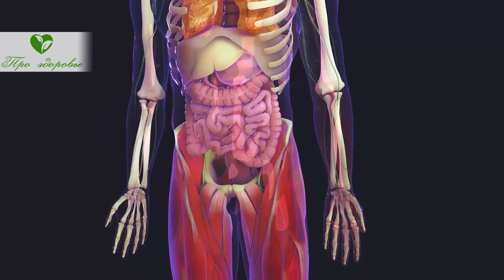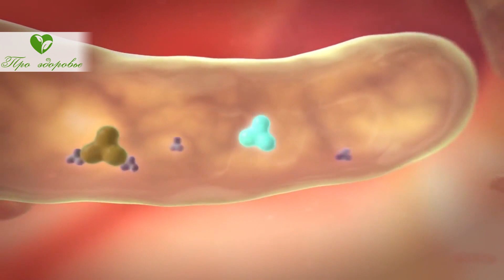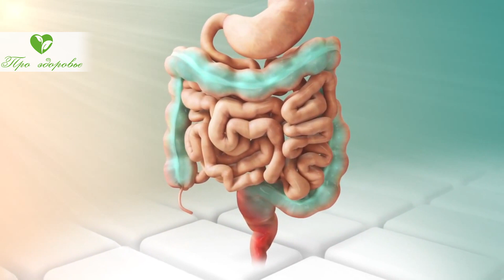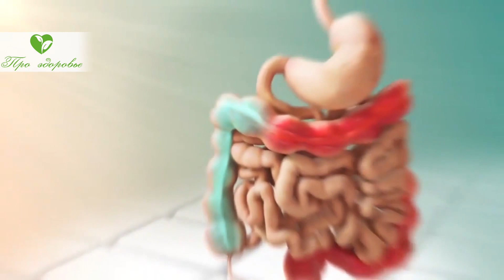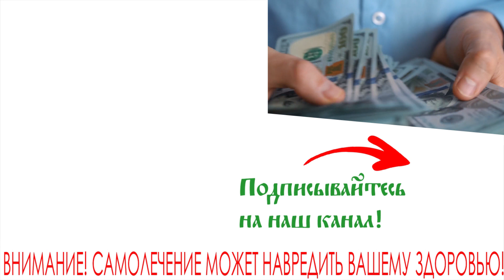Щадящая чистка кишечника! Удалите килограммы токсинов из вашего тела, если...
Что происходит в кишечнике? В каких случаях надо чистить кишечник? Какие продукты помогут очистить кишечник?
Смотрите видео до конца и получите ответы на свои вопросы!
Ежедневно в организм поступаю в большом количестве не только питательные и полезные вещества, но и различные токсины и шлаки. Кроме того они образуются в результате различных обменных процессов.
Что происходит в кишечнике?
Кишечник имеет большую протяженность. Длина его составляет примерно 8-9 метров. На всем протяжении происходит расщепление и всасывание белков, жиров, углеводов, минералов, витаминов, воды и микроэлементов. В процессе этого образуются токсины, которые организм должен удалить, чтобы не было отравляющего воздействия на клетки.
Основным механизмом выделения является тот же кишечник. Именно здесь формируется субстанция, в которую адсорбируются продукты отхода жизнедеятельности.
Выделение её должно происходить регулярно.
Однако, возможно затруднение транспортировки по кишечнику, возникновение застоя, оседание на стенках кишки вредных веществ.
Вот в тогда необходимо проводить очищение кишечника.
Что же это за симптомы, которые просигнализируют о необходимости проведения очищения кишечника?
В каких случаях надо чистить кишечник?
При зашлакованности кишечника появятся следующие симптомы:
 Неустойчивый стул, может быть чередование поносов и запоров;
 Развитие аллергических реакций, рецидивирующие отеки Квинке и крапивница;
 Повышенная склонность к инфекционным заболеваниям, вследствие снижения иммунитета;
 Рецидивирующие высыпания на коже;
 Снижение аппетита, частое вздутие живота, повышенное газообразование;
 Сильно обложенный язык, появление неприятного запаха изо рта;
 Пастозность лица, появление темных кругов под глазами, потухший взгляд;
 Быстрая смена настроения, депрессивное состояние, сниженная работоспособность, затрудненное мышление.
Данные симптомы могут быть проявлением интоксикации организма, обусловленной повышением содержания вредных веществ в кишечнике и обратному их всасыванию в кровь.
Что же делать в такой ситуации?

➤➤➤О НАС:
Канал посвящен здоровью:

➤➤➤ВНИМАНИЕ!